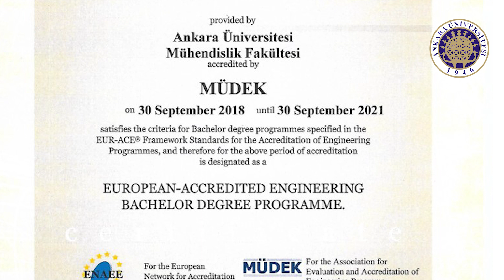Chemical Engineering Department Ankara University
Introductory Video of the Chemical Engineering Department at Ankara University